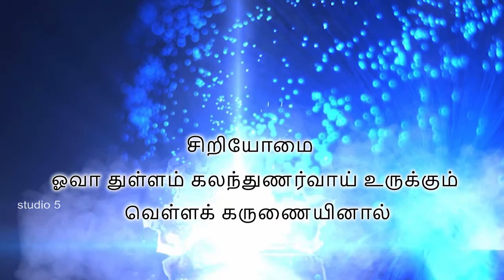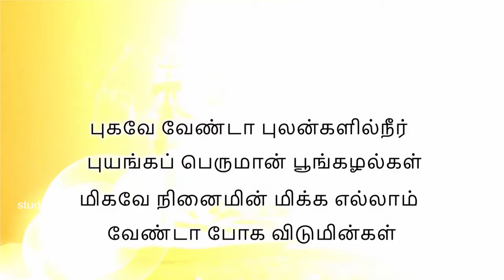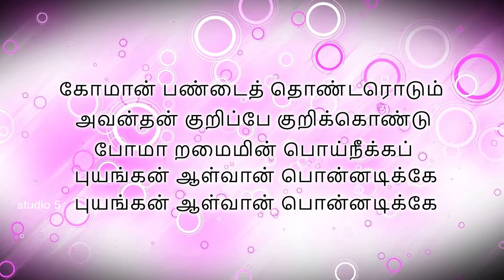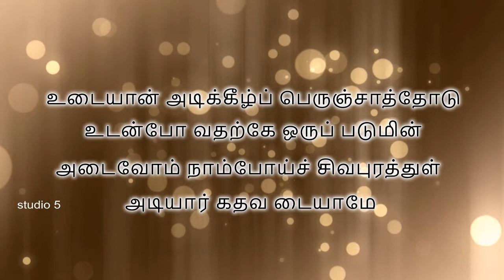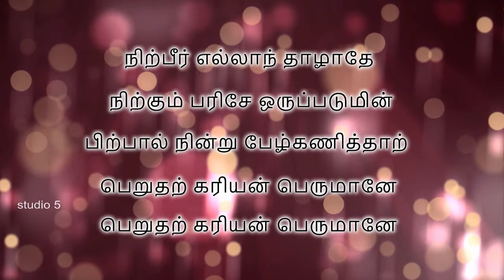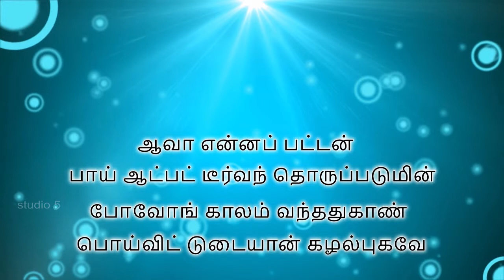மனதை மயக்கும் திருவாசகம் | Thiruvasagam Song | Manickavasagar Padal - History | Part - 1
யாத்திரை பத்து  -- பூவார் சென்னி மன்னனெம்
புலவர்: மாணிக்கவாசகர்